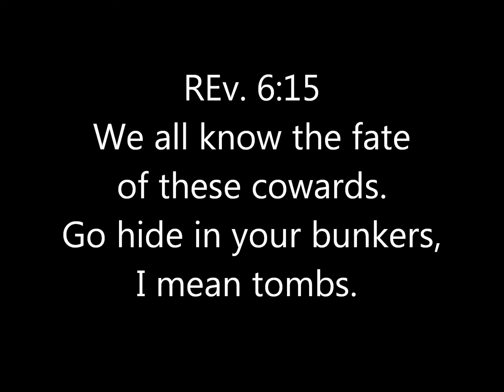The NWO Phoenix will rise and then soon after FALLLLL from grace to shame!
The NWO thinks it will succeed, LOL. That's the biggest joke I've ever heard in my life. Haven't these people read anything in Revelation? REvelation 3:9, 6:15 or other verses of prophecy. They've been trying for hundreds if not thousands of years to create this one world government religion garbage. They've wasted their whole lives. They've gained the world and lost their soul for it. They were deceived into creating hell on earth. The Creator warned us of these pests thousands of years ago. They aren't doing anything special or unique. They think it's all about money and power. The meek shall inherit the earth. It's easier for the camel to go through the eye of a needle then for a rich man to go to heaven. I pray for these sinners because we all have sinned and fallen short. The good news is we can all repent and be forgiven of the burdens and mistakes we've made. Be patient and persistent. The devil, antichrist, nwo will arrive but it won't last long at all. Our glory is yet to come. Be prepared because the pieces of the puzzle are coming together. Notice when you ask politicians, bankers, media tough questions, they all run. The wicked already have shame. Imagine what the next life holds for them if they already feel bad for what they've done. God bless and stay strong.